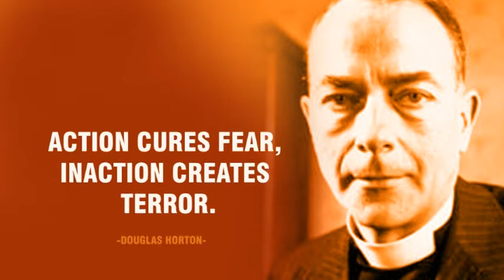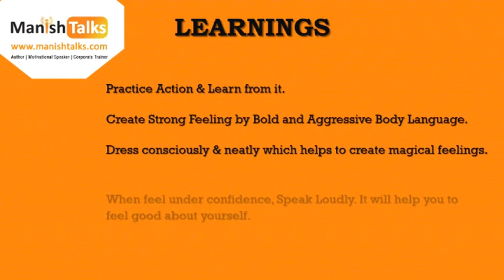Aao Confidence Badhaye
This Video helps you to improve your confidence.

✔️Share Your Learnings in Comments
✔️Do share Your questions (if any) in the Comments